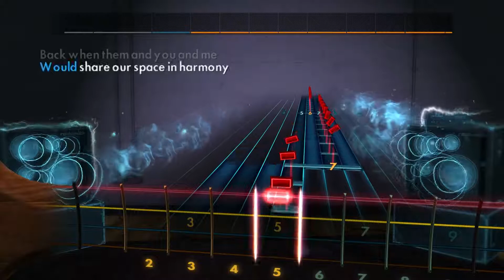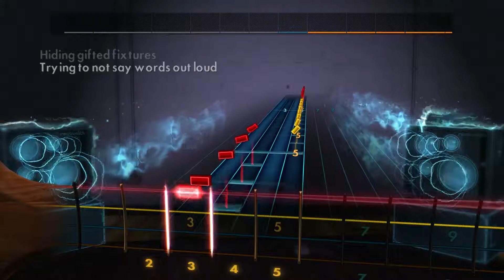Rocksmith 2014 - Modern Baseball: "Broken Cash Machine" - Bass